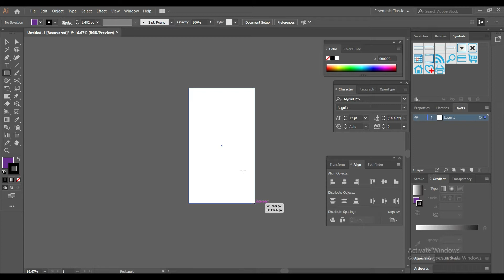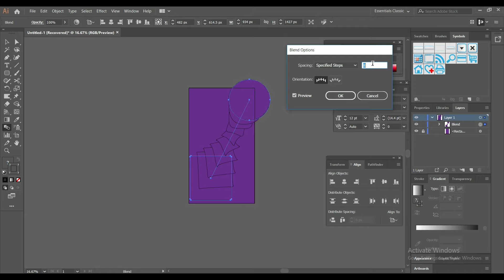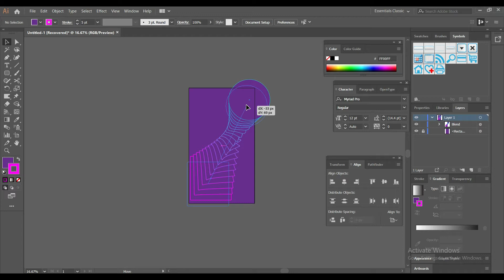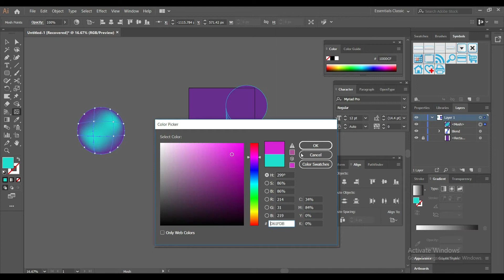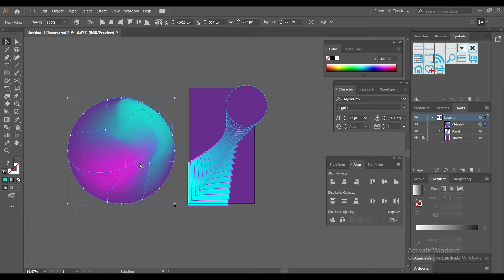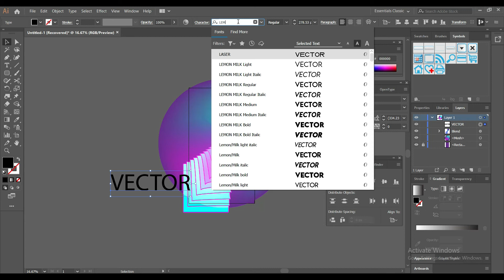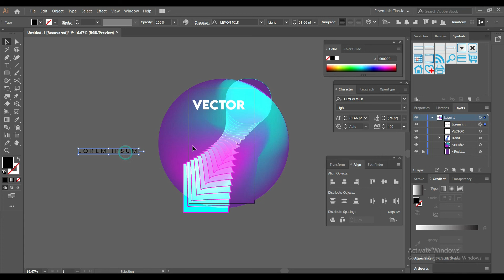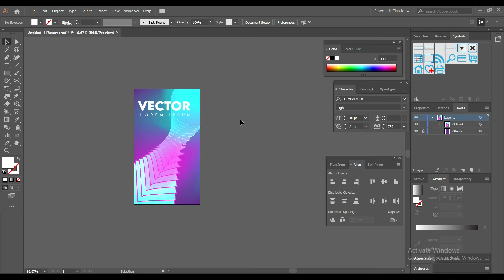Adobe illustrator new vector tutorial colorful background designing 2020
adobe illustrator tutorial vector design ideas. you can learn at home free.